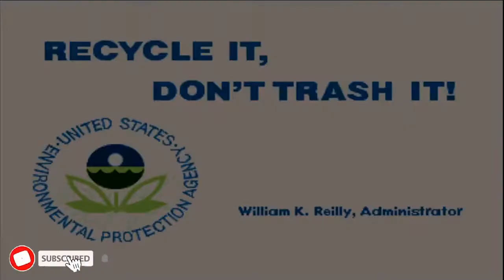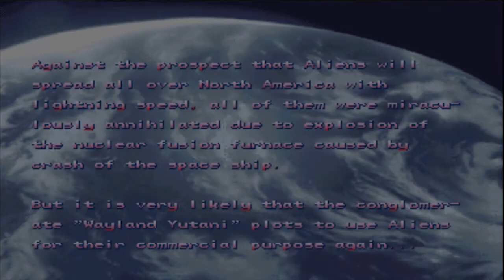Alien vs Predator Arcade Game | Mame Game Complete PlayThrough | Best Arcade Game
Game: Alien vs Predator Arcade
Year 1994